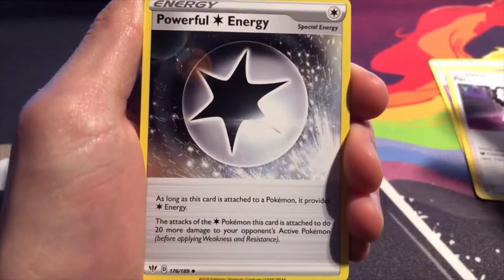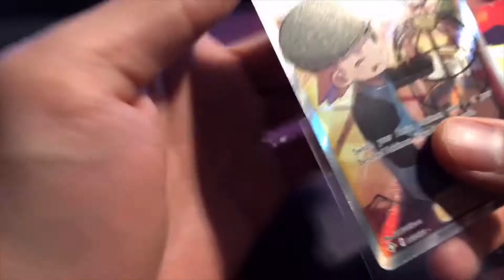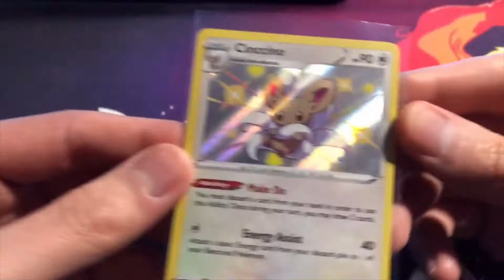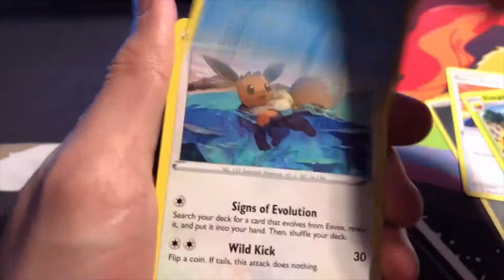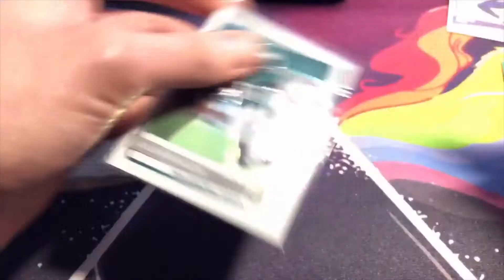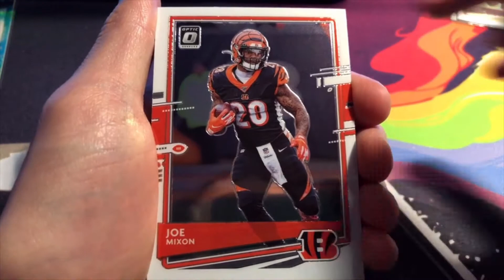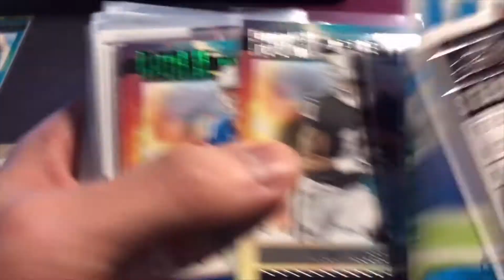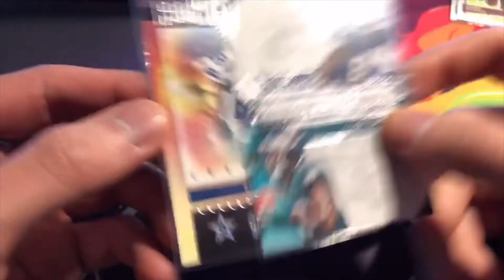Optic Football and Pokemon Opening